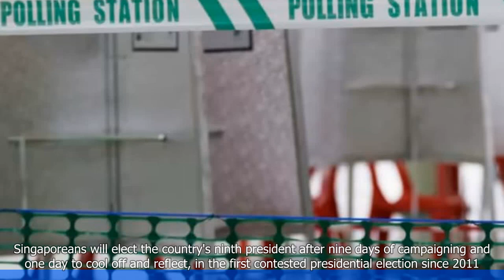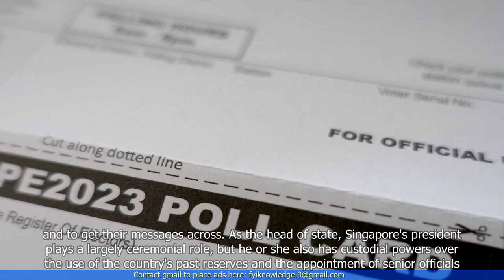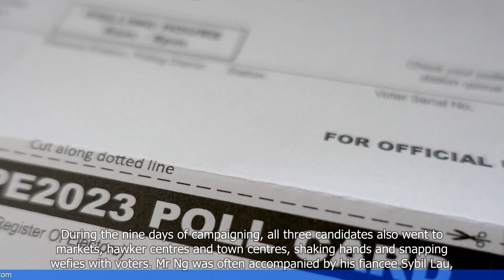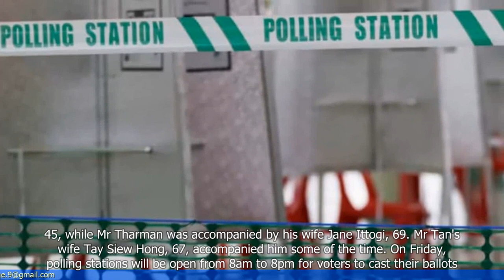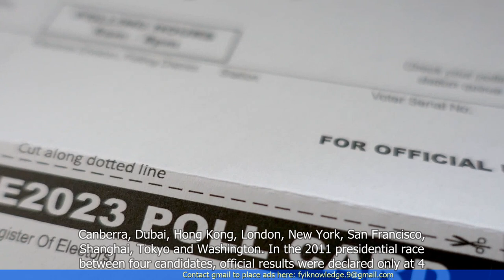Singaporeans Head to the Polls to Pick Their 9th President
- Singaporeans are going to the polls to elect their ninth president.
- The election is reserved for candidates from the Malay community.
- The role of the president in Singapore is largely ceremonial, with limited powers.
- There are three candidates running for the presidency.
- The election process includes a nomination, certification, and voting phase.